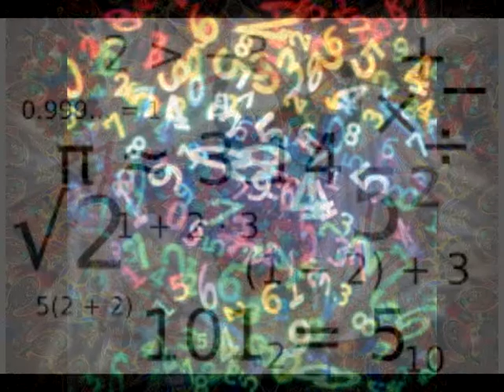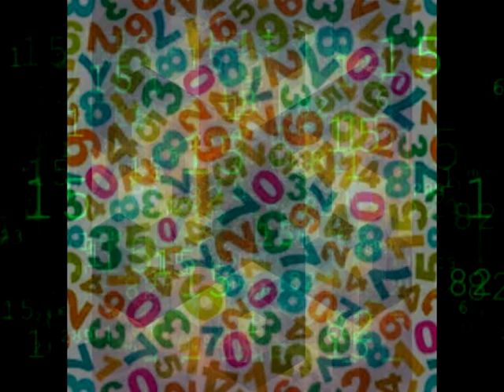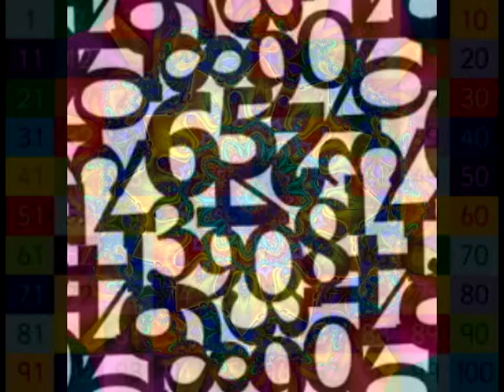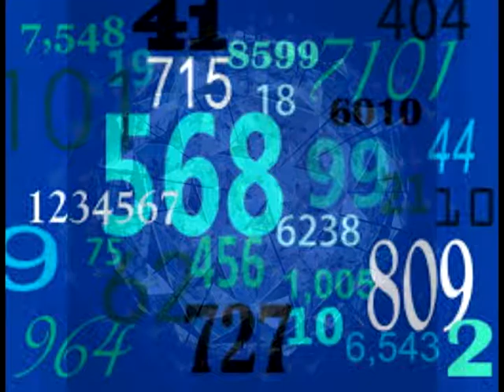Dividing by Zero Pt I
Original music from Composer/guitarist/multi-instrumentalist Harold Timms